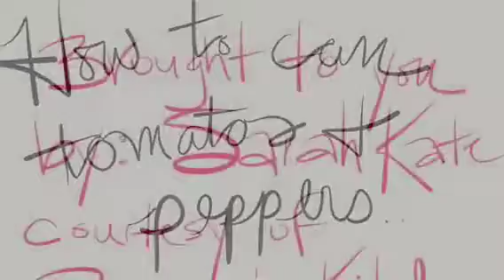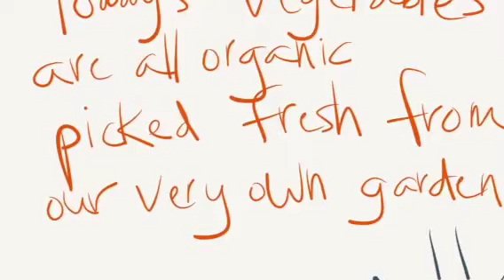How to can peppers and tomatoes by Ronnie & Sarah Kate :)